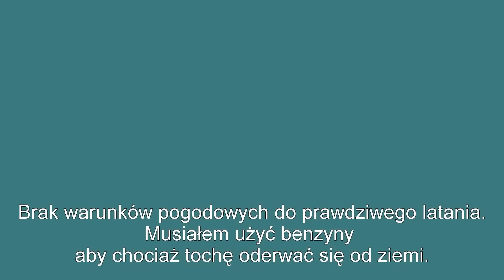Trajka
Brak warunków do latania termicznego. Latanie z silnikiem to akt desperacji z mojej strony. Lepiej jednak polatać byle jak niż siedzieć na ziemi.